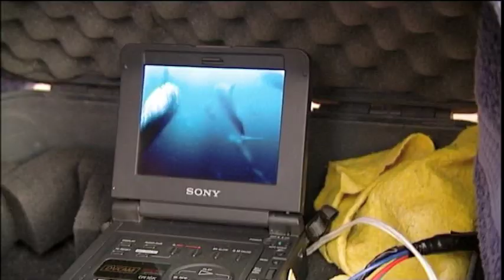SARDINE RUN - 1 - The Greatest Shoal on Earth with Peter Lamberti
The Southern African Sardine run has been described by wild-life film producer Peter Lamberti as "The Greatest Shoal on Earth" and rightly so.

The Sardine Run is an event whereby millions of Sardines swim along the South Coast of Africa, pursued by thousands of dolphins, countless sharks and gannets, all competing for this moving buffet. Inadvertently, the dolphins and sharks start working together, herding the shoals close to the surface, making it easier for the gannets to dive-in and take their share. Bait balls are formed and the predators greedily devour the little fish. All this action is expertly captured by Peter Lamberti and his crew from the air using a micro-light, and sensational underwater footage using the latest technology and development in underwater cameras. I have never seen a camera being towed underwater by a boat and I really enjoyed the images the camera produced - hundreds of dolphins swimming directly for the camera with an occasional shark. Awesome!